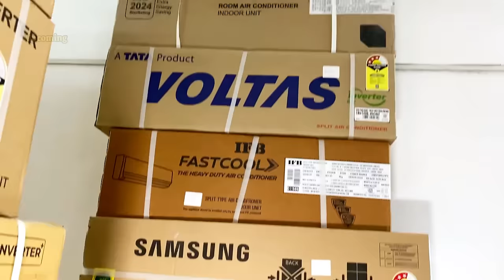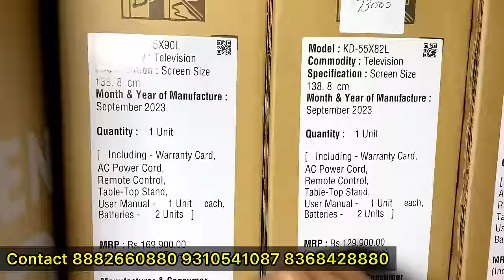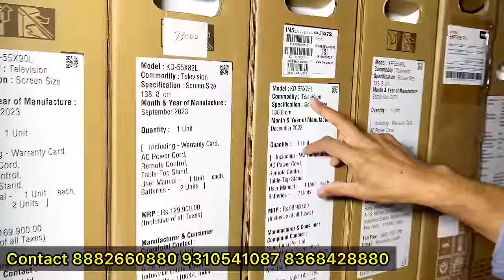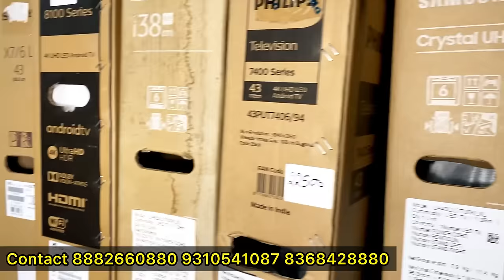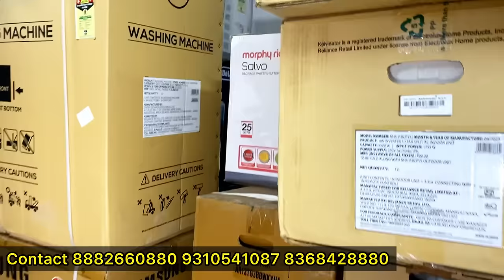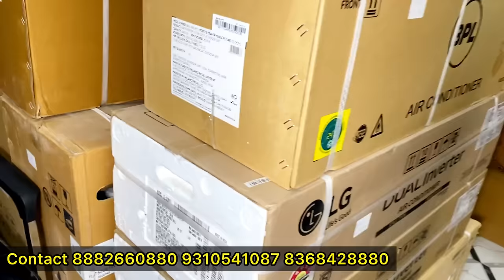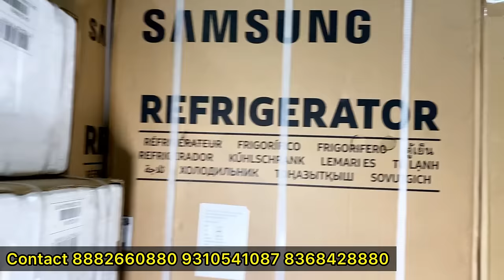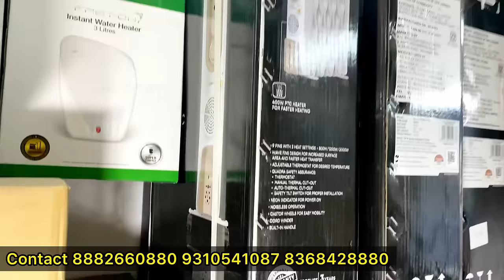Branded led tv | Ac| Fridge | Cheapest led tv market in delhi | Wholesale led tv market in delhi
Pacific Chain Private Limited
Address  D-130, Basement, Sector-8, Dwarka, New Delhi-110077

Cheapest electronics online shopping
Cheapest electronics items online
Cheapest electronics items in delhi
Cheapest electronic item online
Cheapest electronic item in delhi
Cheapest electronic items in delhi
Cheapest led tv wholesale market in delhi
Cheapest home appliances in delhi
Cheapest branded home theater in delhi
Cheapest dj speaker in delhi
Cheapest dj tower in delhi
electronics market